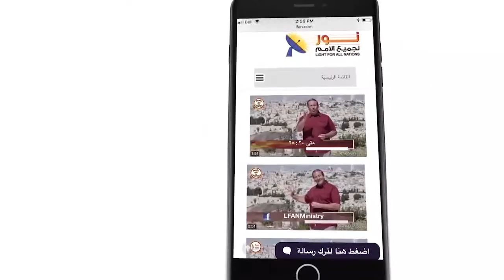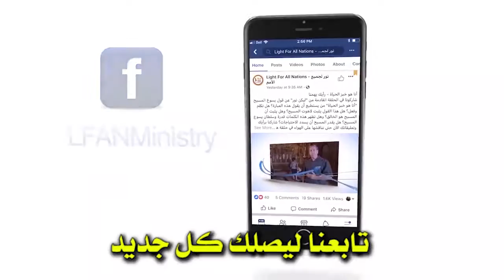457 ما هو العائد من وراء القيامة في المسيحية؟